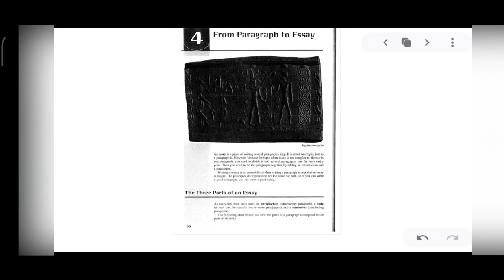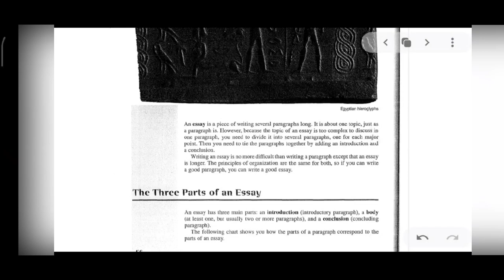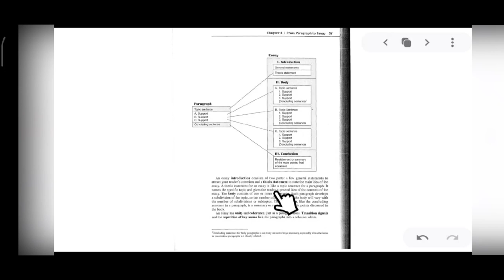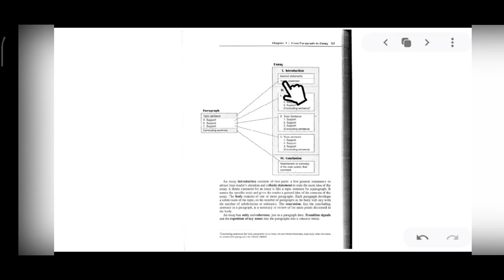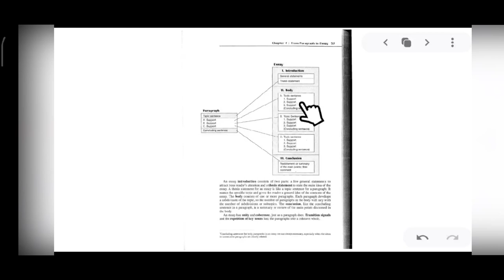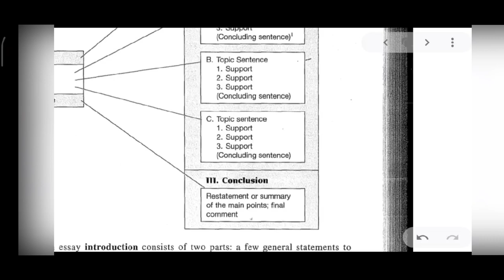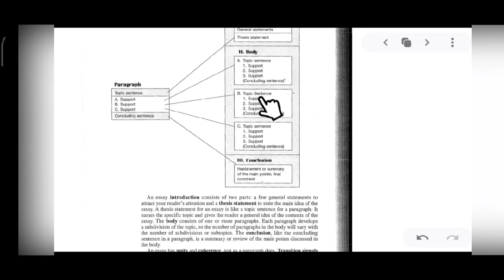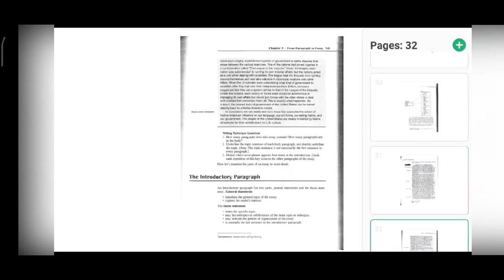Writing an Essay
kali ini kita akan belajar mengenai teori Essay.